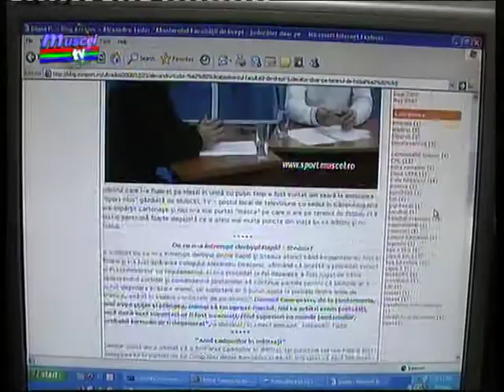BOTOSANENI.ro a aparut la MUSCEL TV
Imagini Muscel TV